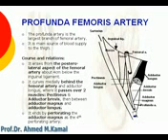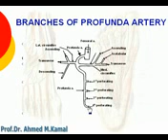57 L Limb Profunda femoris artery Azharmedicine com